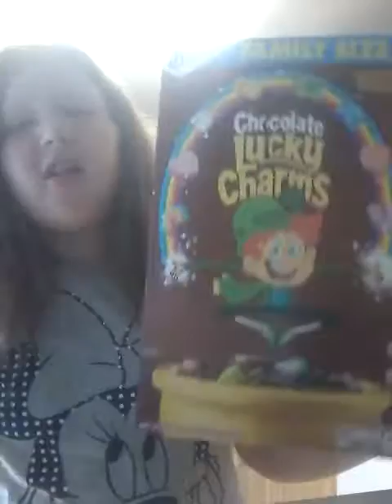Weid comershals( sorry spelling)